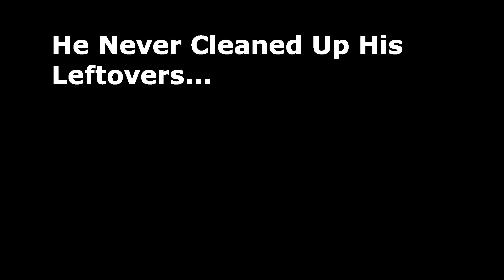I Found Out I Have No Rhythm In MELATONIN